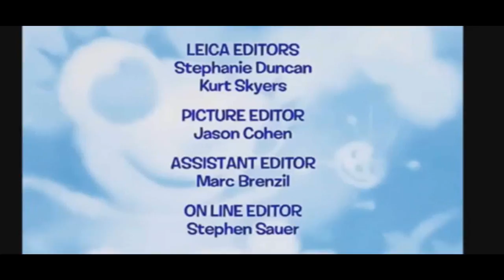THE EPICNESS OF MORE ACTION OF VIDEO